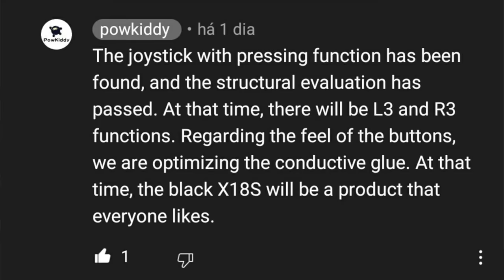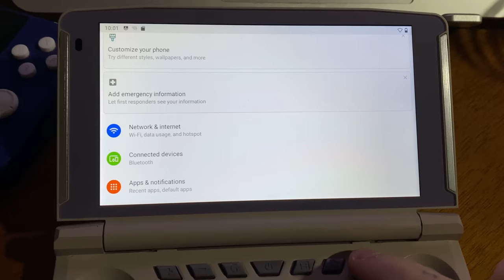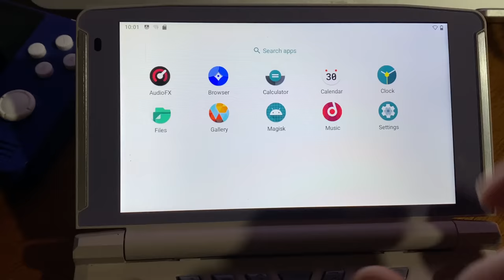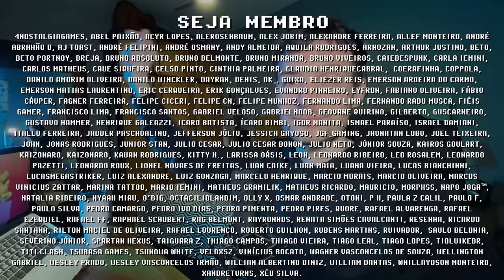PowKiddy X28 CHEGOU ! o CLONE do ODIN no ALIEXPRESS é melhor que Retroid Pocket 3 !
PowKiddy X28 é um console portátil barato e potente capaz de rodar GameCube e PS2! Com o mesmo hardware do PowKiddy X18S o console portátil X28 tem formato vertical, analógicos clicáveis e um formato anatômico inspirado no Odin para uma pegada mais confortável enquanto você curte retro gaming nesse PowKiddy! Seu lançamento acontece em Setembro no AliExpress e será mais potente que o Retroid Pocket 3 por um preço muito competitivo. Essa é minha análise do PowKiddy X28, quais suas percepções sobre ele e o PowKiddy x18s Black? Me conta nos comentários e se inscreve para ficar por dentro das novidades =]

► PowKiddy X18s
► PowKiddy RGB10MAX 2

// Caixa Postal
VICTOR IEMINI
78733
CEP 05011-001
SP/BRASIL